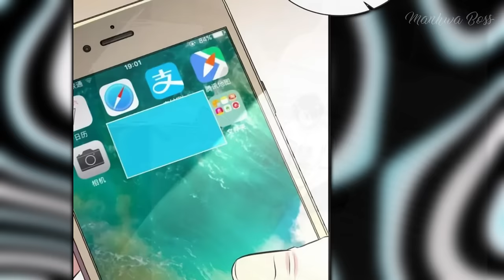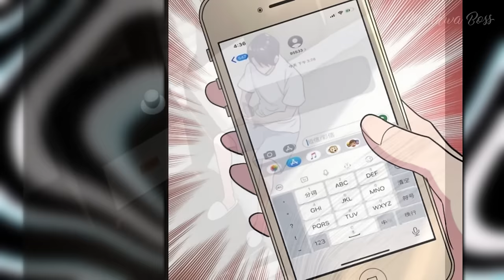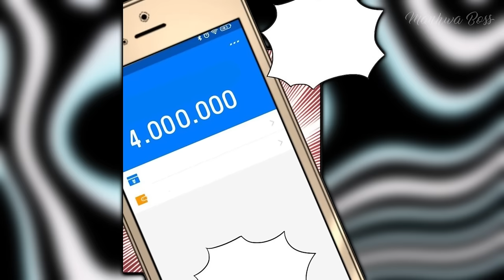He Was Fired, But Gets An SS-Rank Cheat Ability And Becomes A Billionaire - Manhwa Recap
Wang Tian worked part-time at a martial arts dojo. But suddenly he was fired and mistakenly registered on the streaming platform. Using the rewards of the system, he opens a treasure chest and gets cheat abilities that will help him restore justice. Power, money, knowledge - Wang Tian has everything!